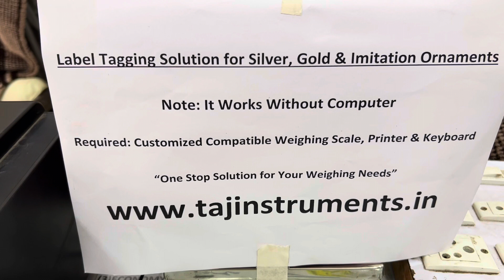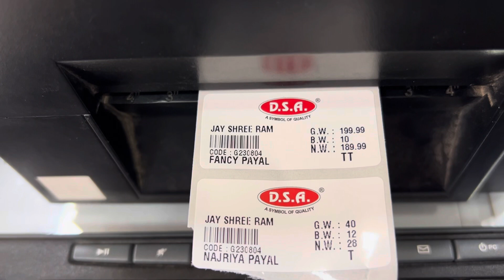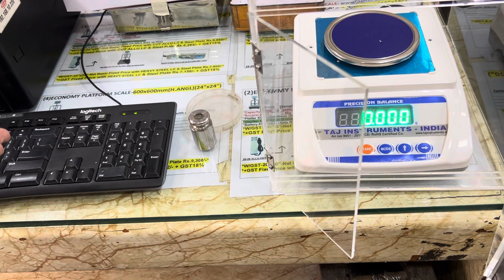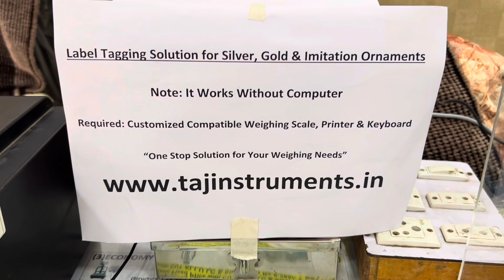Label Tagging Solution For Gold and Silver Ornaments